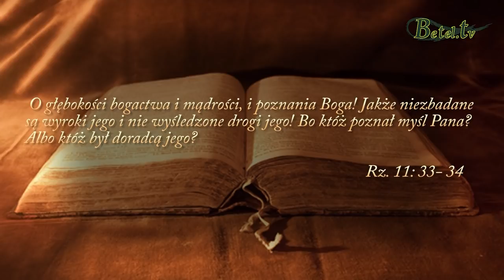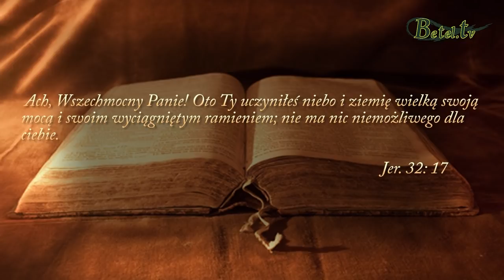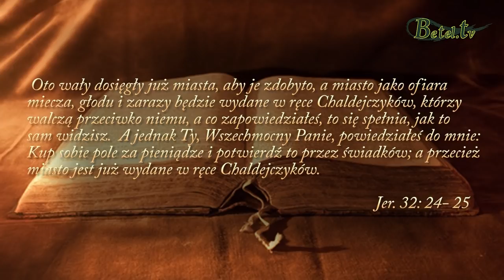28.04.2019- Czy jest dla mnie coś niemożliwego?- pastor Bogusław Wrzecionko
Jaki jest mój Bóg ?
Czy wierzę we wszechmogącego Boga ?
Czy to wyznanie pokrywa się z zastosowaniem go w życiu codziennym ?
Czy moja wiara sięga daleko więcej niż widzą moje oczy ?
Czy ufam Jezusowi w każdej dziedzinie mojego życia ? Jaka jest moja reakcja na doświadczenie i próbę przez którą przechodzę, bo to ona pokaże, jaka jest moja odpowiedź na pytanie: ,,Jaki jest mój Bóg? ".